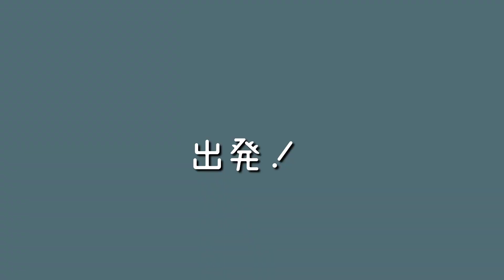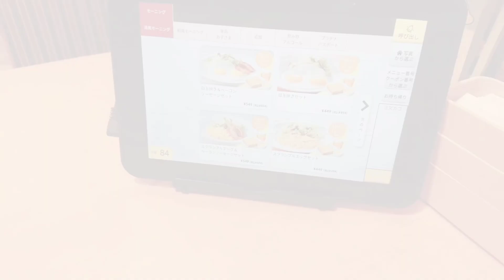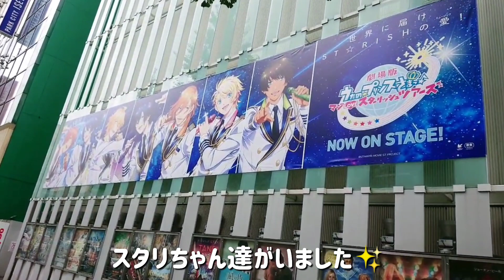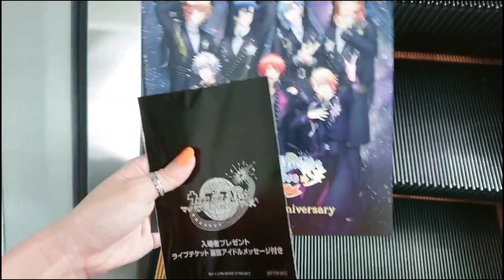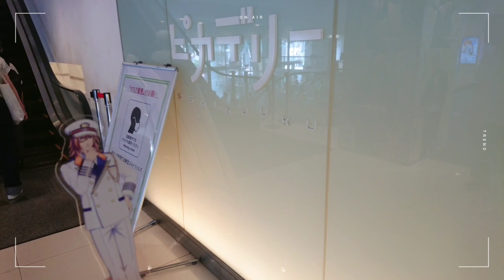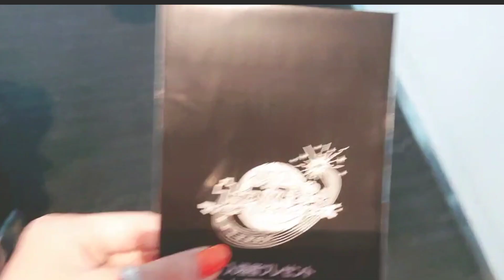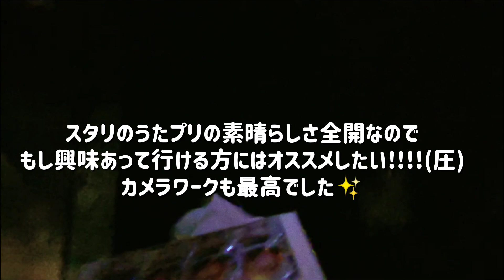【Vlog】スタツア初日搭乗してきたオタクの2days✈👑⌇うたプリ⌇ST☆RISH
yumina1123

混合垢 @umi04120
質問箱も設置してます！

なにふぁむ垢 @yumina_0725